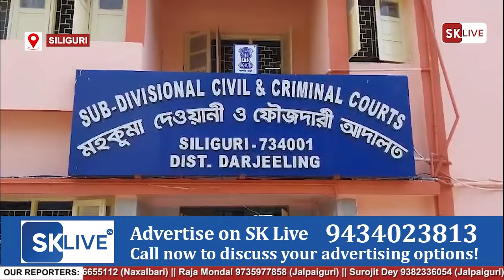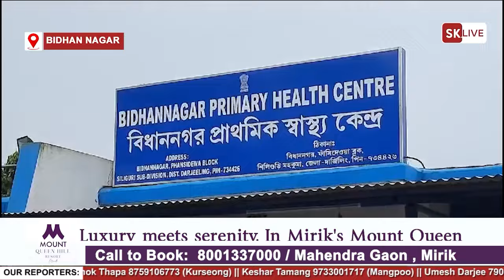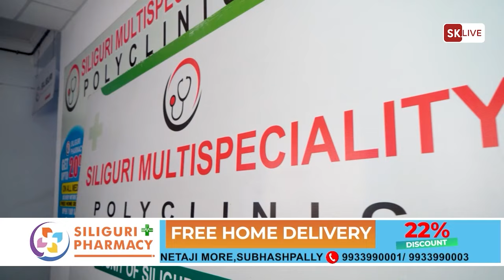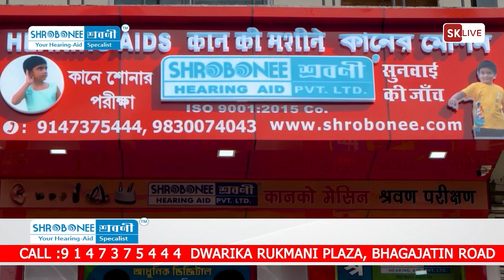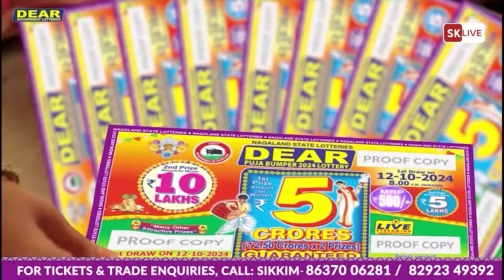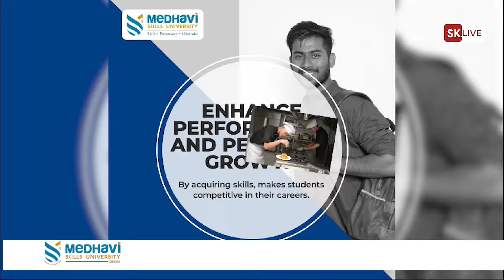Hindi News | Evening | 21st September 2024